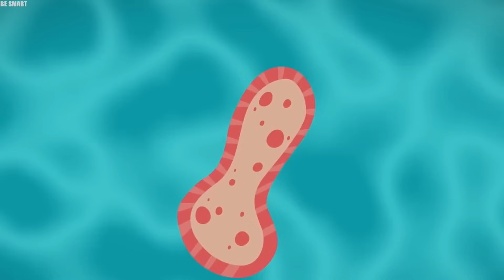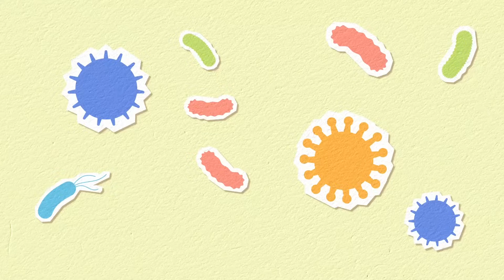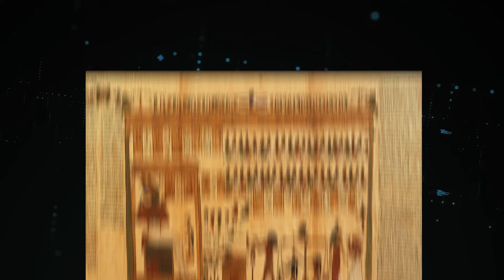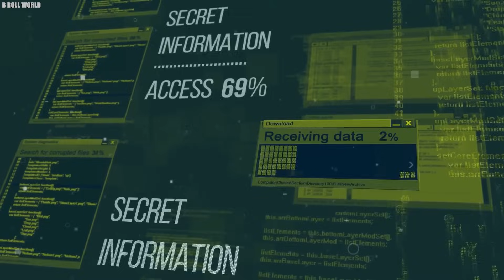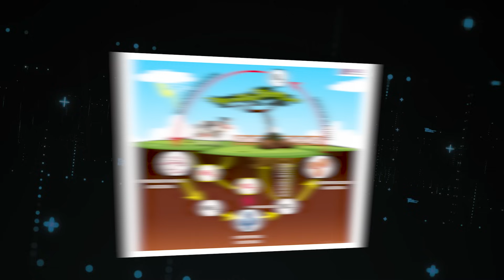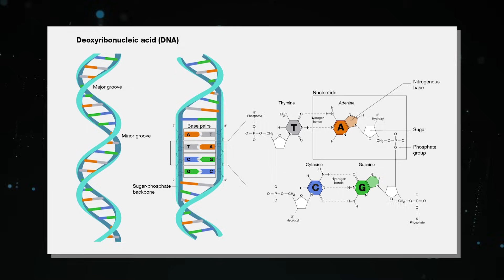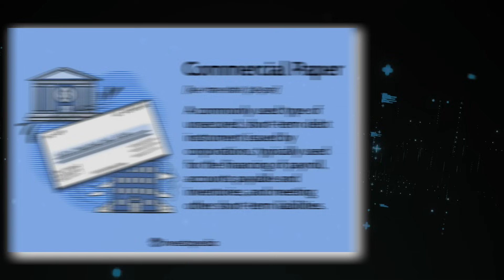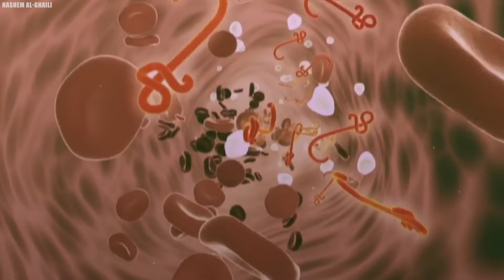What Just Emerged at the Grand Canyon Shocks the Whole World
Top 20 Most Terrifying Things Recently Discovered. Step into a world where the unimaginable becomes reality as we uncover the twenty most chilling recent discoveries. Prepare to have your senses assaulted and your beliefs shaken as we delve into the realm of the macabre. From spine-chilling phenomena in the natural world to sinister findings in the realms of science and technology, these discoveries will leave you questioning the very fabric of our existence. Brace yourself for encounters with ancient curses, mysterious cosmic anomalies, and mind-altering discoveries that challenge our understanding of the world. Join us on this bone-chilling journey as we confront the terrifying discovery that awaits us..